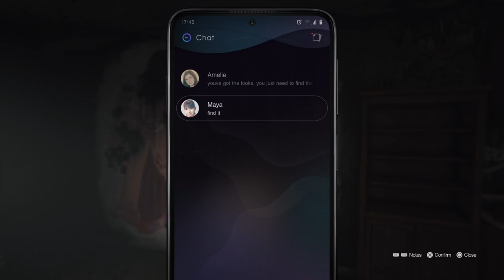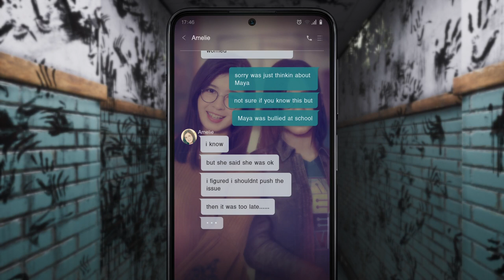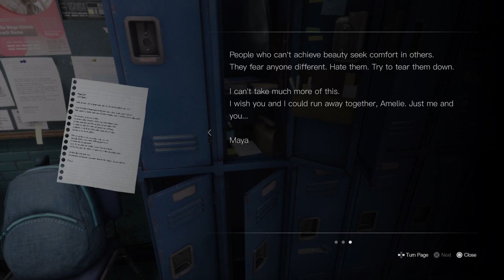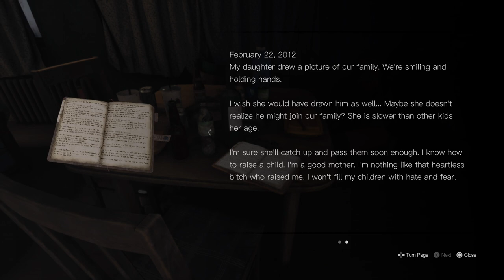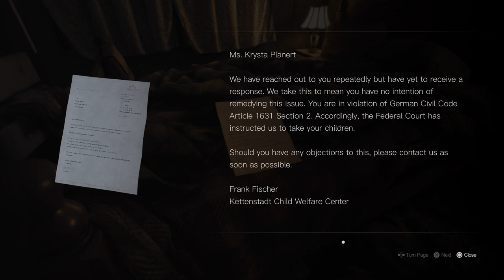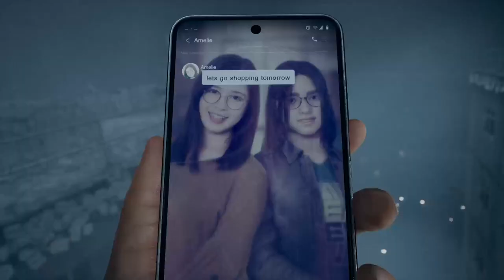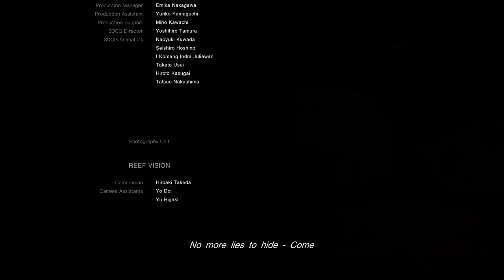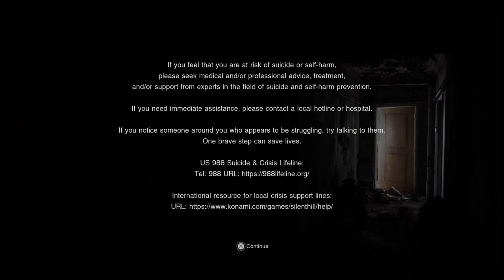TimeloopPlays: Silent HIll - The Short Message (PS5) pt2 Gameplay [Livestream]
My second hour and finale of my playthrough of Silent Hill: The Short Message.

I'm not very good with horror styled games, so I was mega out of my comfort zone. Apologies in advance for my running commentary.